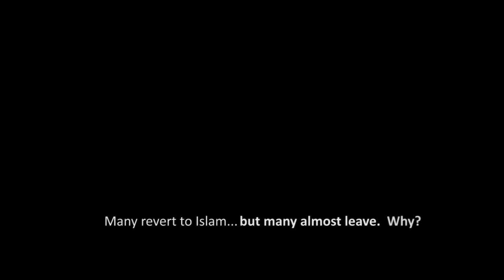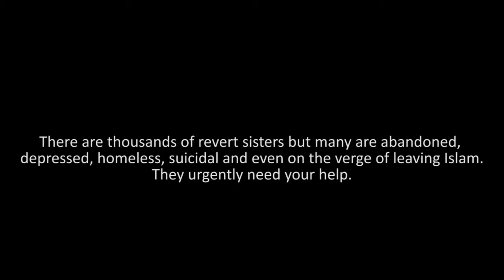Don't let Her Leave Islam ᴴᴰ Powerful Short Film